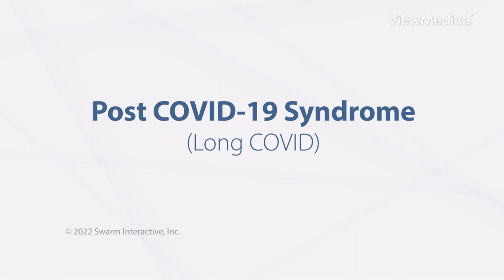Post COVID-19 Syndrome (Long COVID)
This syndrome affects a small percentage of people who have had a COVID-19 infection. It's a cluster of symptoms that can last for many months after your infection. Post COVID-19 syndrome can severely impact your life.